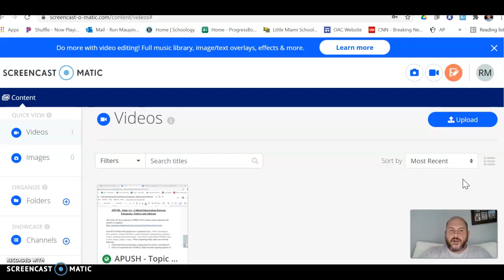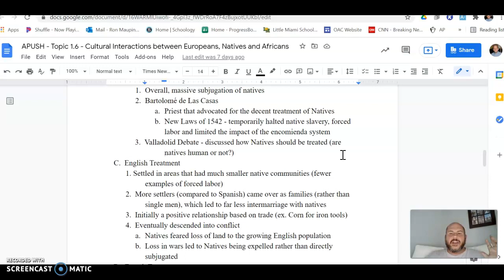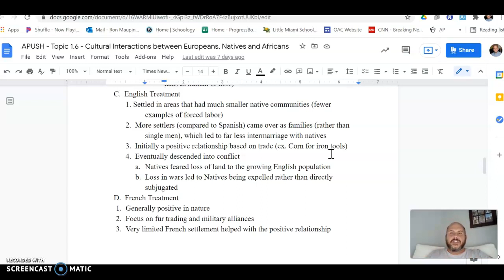APUSH - Topic 1.6 - Part 3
Contrasting Spanish, British & French Treatment of Native Americans